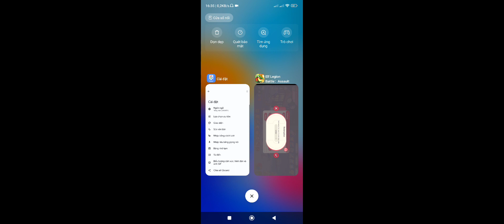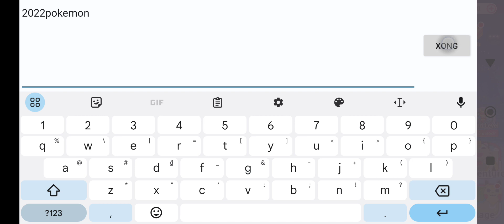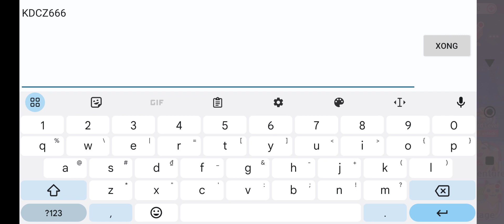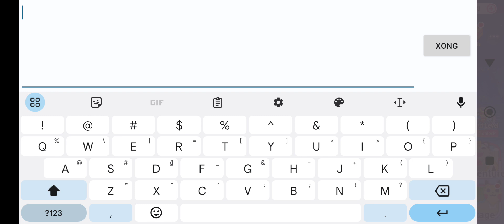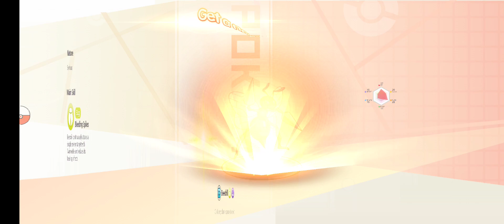Elf Legion Battle : Assault All New Giftcode - How to redeem code - Pokemon Game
Elf Legion Battle: Assault - Embark on an Epic Adventure in the World of Elves!

Step into the enchanting world of elves in "Elf Legion Battle: Assault," a captivating role-playing game where you'll join forces with the elven legions to achieve victory in an epic war. Experience a fair and balanced combat system, engage in a variety of gameplay activities, and make like-minded friends along the way.

【Fair and Balanced Combat】
Put your skills to the test in a combat system that ensures a level playing field for all players. No pay-to-win mechanics, just pure strategy and skill.

【Diverse Gameplay Activities】
Immerse yourself in a wide range of activities, from challenging quests and dungeons to thrilling PvP battles and guild wars. There's always something new and exciting to experience in the world of "Elf Legion Battle: Assault."

【Forge Lasting Friendships】
Connect with like-minded players from around the world, form alliances, and work together to overcome the toughest challenges. Build your own community of friends and allies in this magical realm.

Size: 1.13GB
Language: English

APK: vi/elf-legion-battle-assault/com.elfba.google/

Giftcode:
VIP666
VIP777
VIP888
VIP999
SVIP666
SVIP888
SSVIP333
2022pokemon
pokemon2022
NEWYEAR2023
Ash999
BIRTHDAY
PM6666
KDCZ666
June3
June4

How to redeem code: setting - giftcode